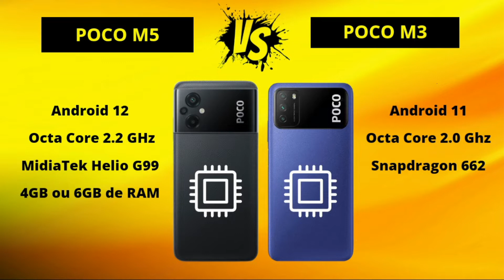Poco M5 4G vs Poco M3 4G [COMPARATIVO]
Qual é o Melhor Poco M5 4G vs Poco M3 4G?

Neste vídeo vamos fazer um comparativo técnico e vamos falar qual o celular vencedor.

Poco M5

Poco M3

Redmi Note 11s

IPhone 11

IPhone 12

Galaxy M53